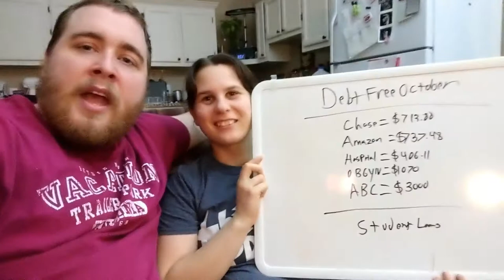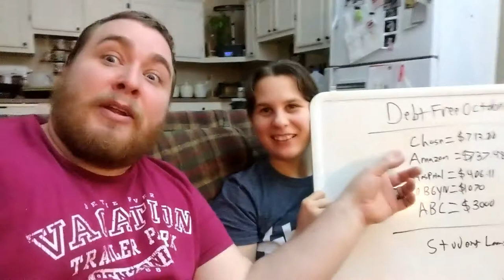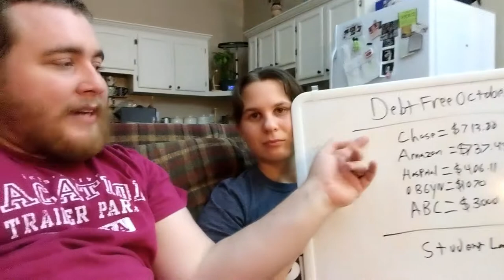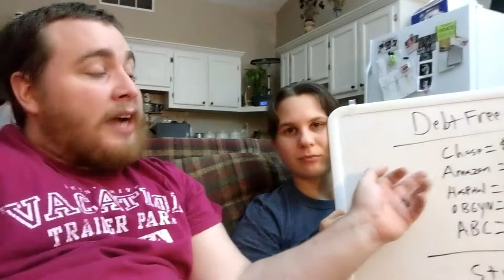The Lifestyle Couch Episode 2 - FIrst Workout and Debt!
First workout down! Lets talk about debt.